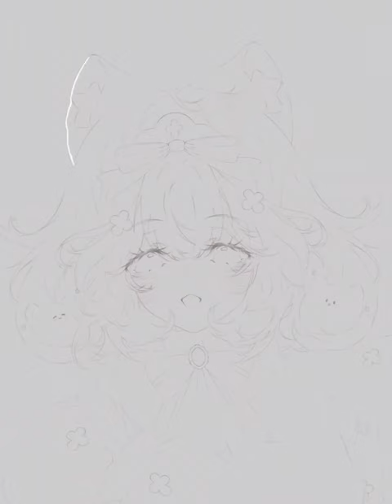[ speedpaint ] mimi cat 🤍 — timelapse